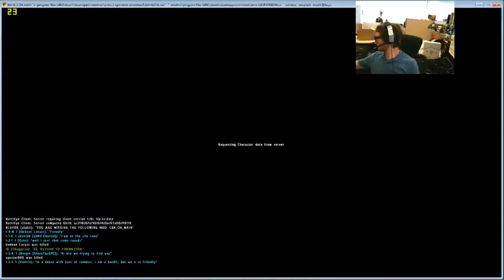Day Z livestream PC Gamer - 2 / 5